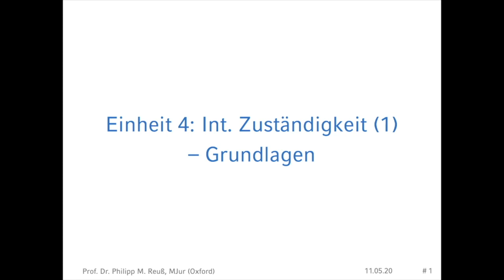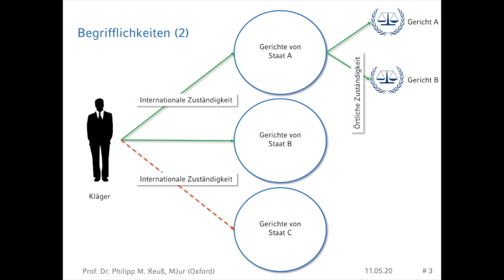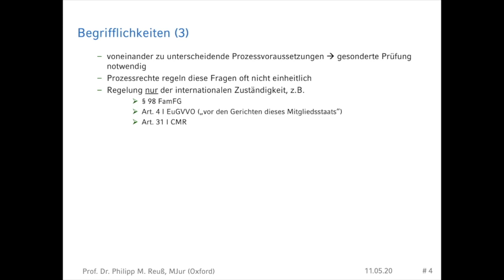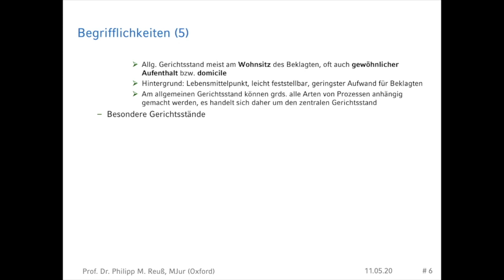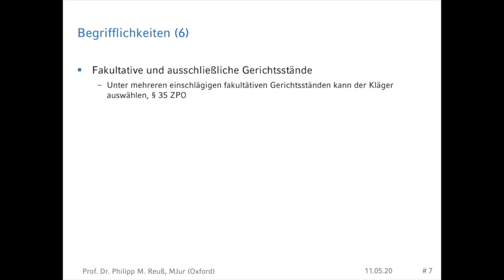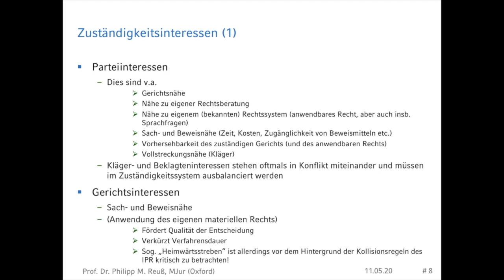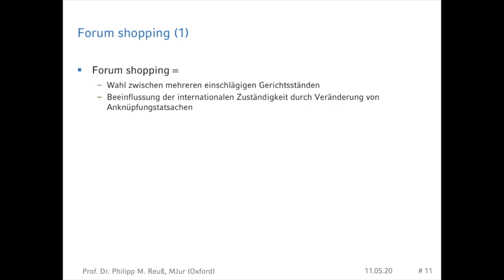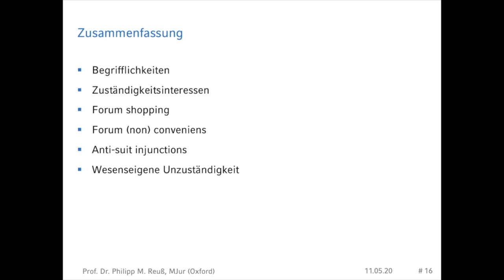IZPR-Podcast Einheit 4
In diesem Video behandeln wir die Grundlagen der Bestimmung und Regelung der internationalen Zuständigkeit.